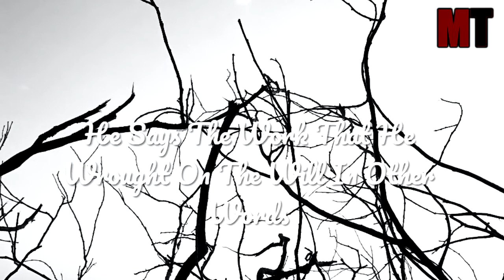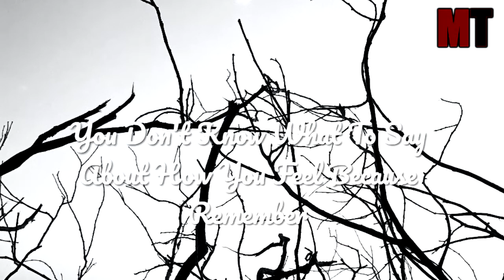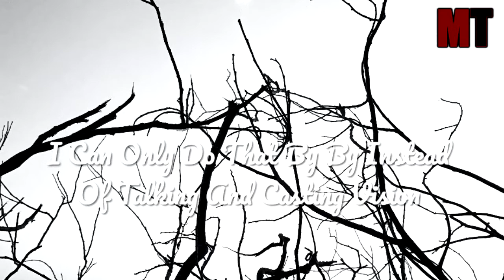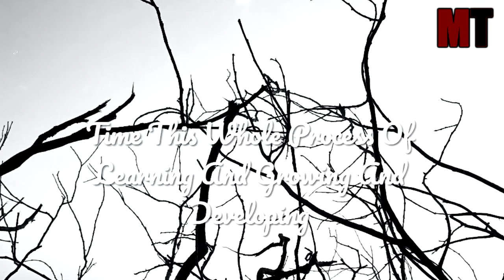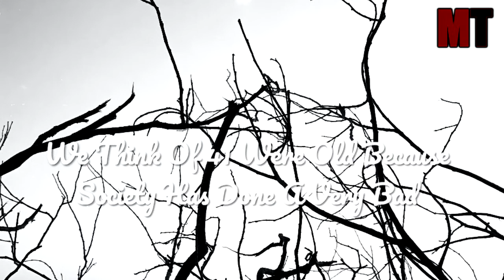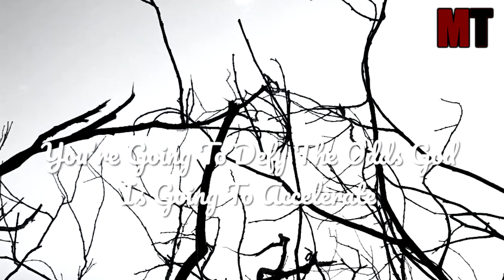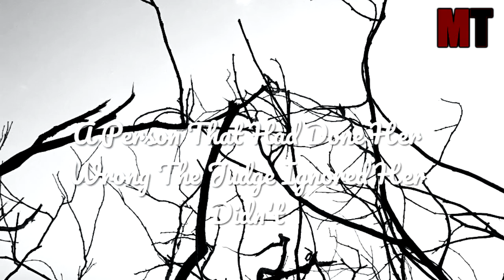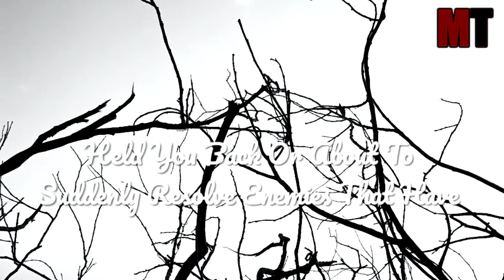PUSH TO YOUR LIMITS - New Year Motivational Speech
Speakers In This Video :

John Maxwell ,
Torian Salary ,
Joel Osteen ,
TD JAKES ,

Props to Music Heist For The Music

1-This Video Will Not Have A Bad Impact On The Original Video Whatsoever.
3-It Is Transformative In Nature.
4-I Only Use Pieces Of CopyRighted Free Audio And Put A lot Of Work On Editing To Get This Video Out.